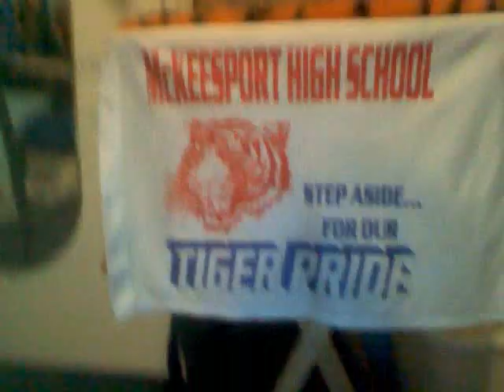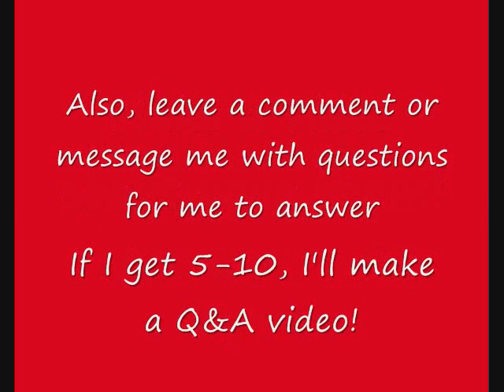My Crib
This is a video I made in response to charlieissocoollike's video about HIS 'crib'.

Leave as many as you want, and they can be about anything. If I get 5-10, I'll make a video answering them. :]